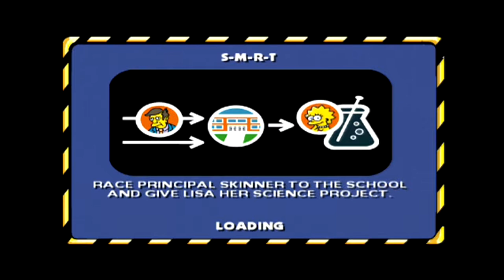Luukku 4. The Simpsons Hit & Run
Olen todella kiitollinen että olette katsoneet näitä laitakkaa tykkäys jos oikeasti tulee just sun lempipeli vastaan.